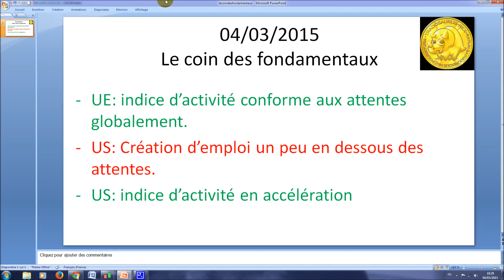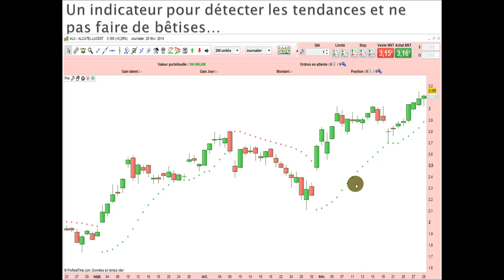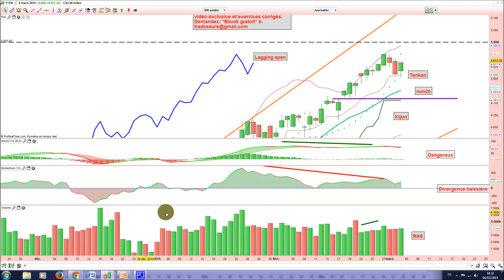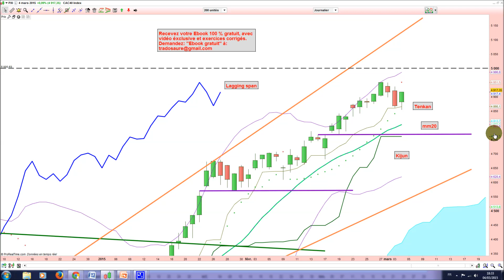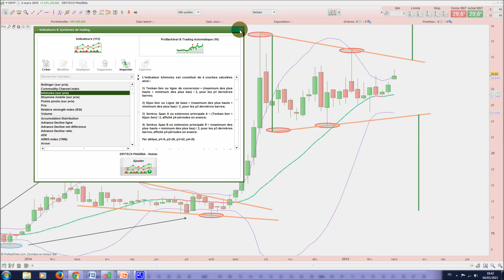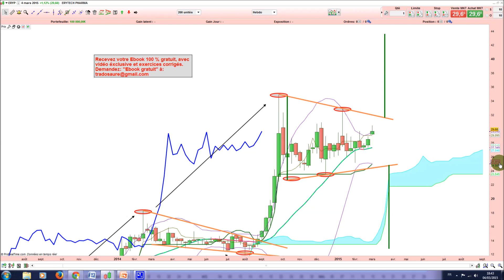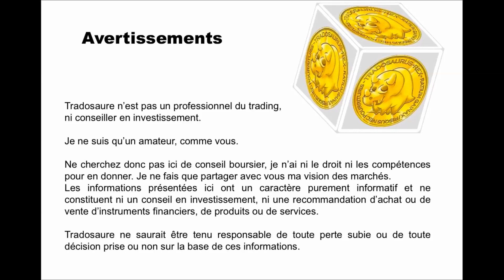Analyse technique CAC 40 et Erytech Pharma - Apprendre le trading et Ichimoku